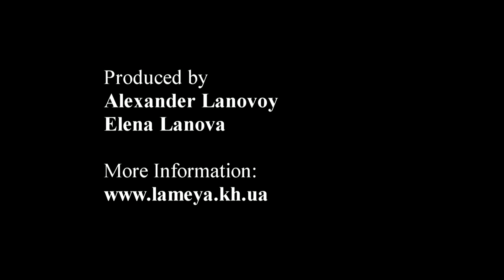Музыкально - поэтический концерт гитаристов Пятихатки, Харьков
Музыкально - поэтический концерт гитаристов
"ОСЕНЬ. ЛЮБОВЬ И ЖЕНЩИНА", г. Харьков, ДМШ 14
Концерт проходил в ДМШ № 14, г. Харьков, Пятихатки.
Гитара: Сергей Трофименко и Дмитрий Литвиненко
Стихи: Любовь Олешко
Сценарий: Георгий Нижник
ПРОГРАММА КОНЦЕРТА
В. Широков. Вариации на тему украинской народной песни «Їхав козак за Дунай»
С. Орехов. Вариации на тему цыганской народной песни «Танцуй, девушка»
Испанский народный танец «Сальвадор»,
обработка В. Славского
Н. Паганини «Романс»
В. Абаза «Утро туманное»
П. Булахов «Не пробуждай воспоминаний»
Н. Харито «Хризантемы»
А. Даргомыжский «Меланхолический вальс»
Н. Гленсберг «Вальс сердец»
М. Глинка «Элегия»
В. Оранский «Звезда»
"Я встретил вас"
Г. Свиридов «Романс»
М. Джулиани «Этюд №5»
В. Гомес «Романс»
В. Моцарт «Рондо» 16-я фортепианная соната до мажор, третья часть аллегро